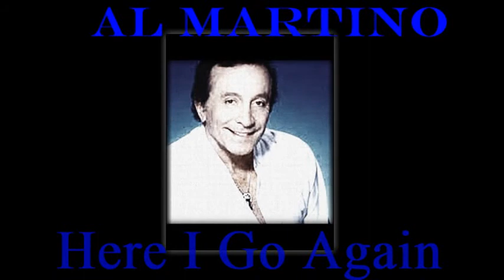Here I Go Again (remastered 2014)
Download on iTunes for just $0.99:
A very smooth Al Martino rendition of this song written by Bernstein & Adams and produced by Joel Diamond who also originally produced the mega hit with Engelbert Humperdinck.  This beautiful rendition begins and ends with a subtle music box serenade, along with the magical tones of an authentic recorder (the musical instrument).
Al Martino was born Jasper "Al" Cini in Philadelphia, Pennsylvania and was the son of immigrant parents from Abruzzo, Italy.  He was inspired to become a singer by emulating artists such as Al Jolson and Perry Como, and by the success of a family friend, Alfredo Cocozza, who had changed his name to Mario Lanza.  It was Lanza who encouraged him to change his stage name to Al Martino.  Martino topped the US music charts in 1952 with "Here in My Heart", and spent 9 weeks at No. 1 on the first UK pop chart, earning him his position in the Guiness World Book of Records.  He secured a new contract with Capitol, and in 1963, had his biggest US chart success with "I Love You Because".  Apart from singing, Martino played the role of Johnny Fontane in the 1972 film The Godfather, as well as singing the film's theme, "Speak Softly Love". He played the same role in The Godfather Part III and The Godfather Trilogy: 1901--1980.  Al Martino died on October 13, 2009 at his childhood home in Springfield, Pennsylvania, six days after his 82nd birthday.